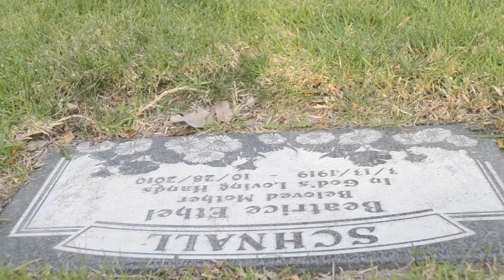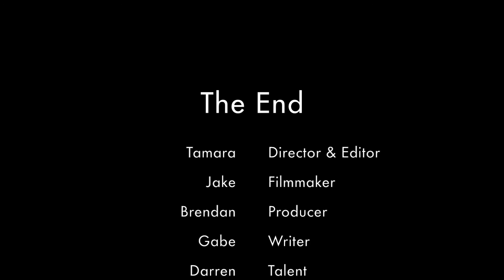Drugs Short Film (PSA)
This is a short film on how drugs can impact you physically, mentally, and financially.